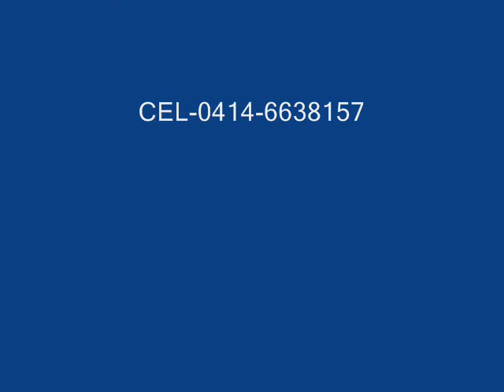Los principes de Maracaibo=Canto a coca (Guaracha)1.981